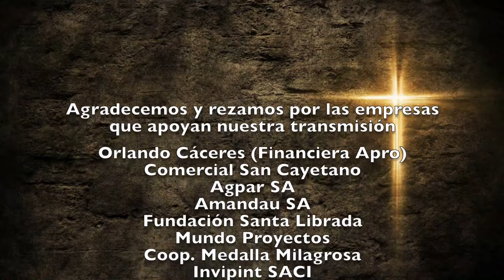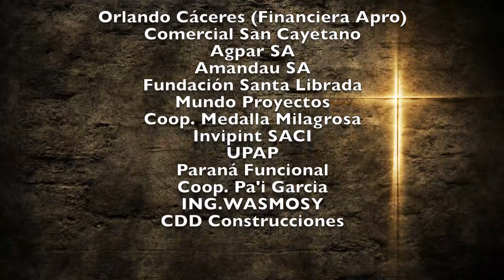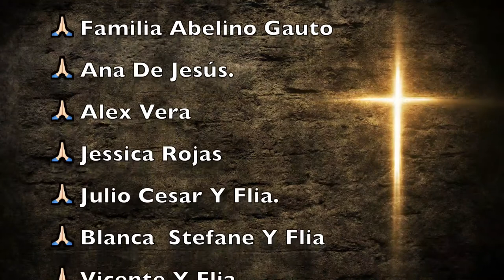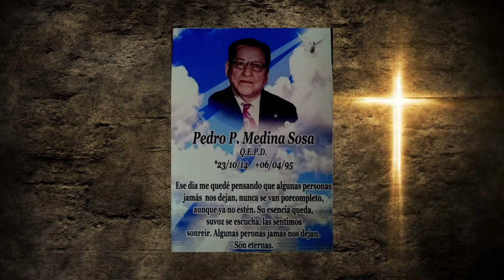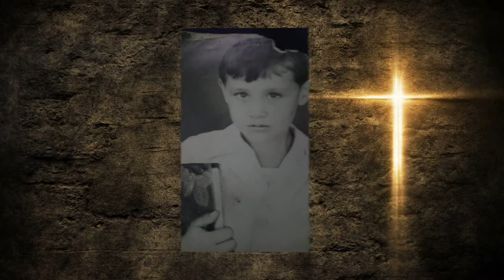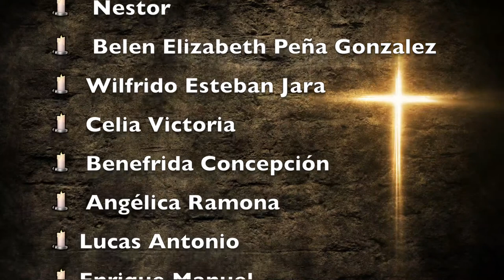Misa Miércoles 28 de Abril